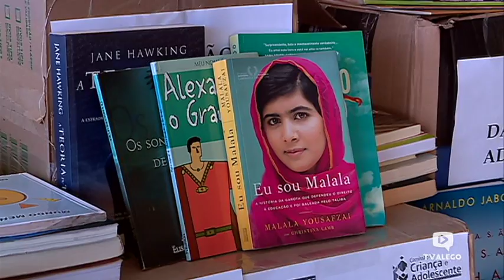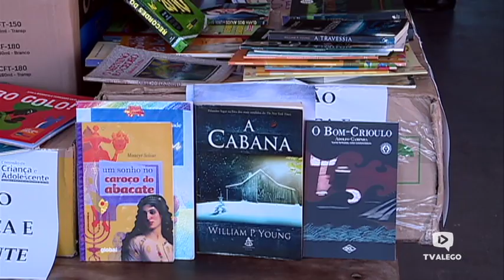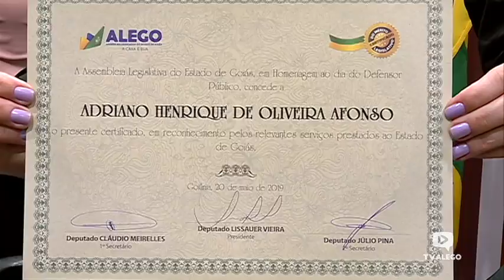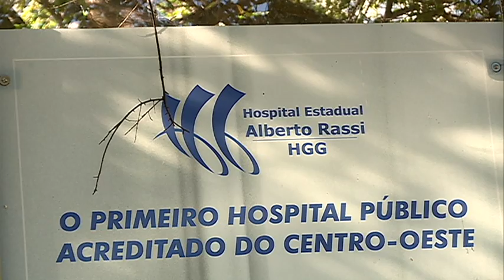Jornal Repórter Assembleia - 21.05.2019